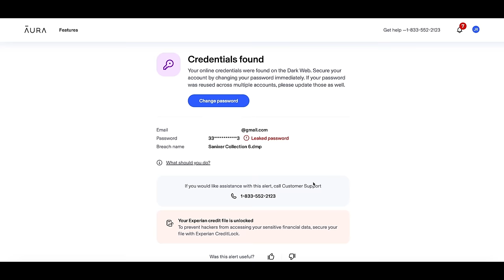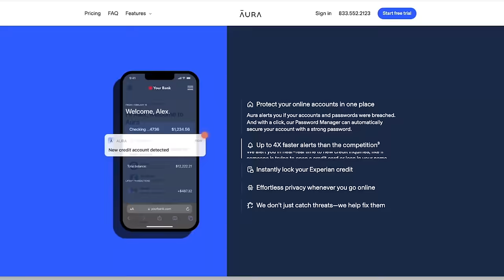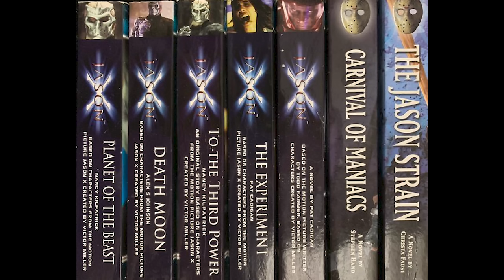Jason X is Extremely Dumb and Fun! - Talking About Tapes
Jason finally made it to space! the 10th Friday The 13th film is out of this world. GET IT? Johanna and my cousin Monica join me to talk about this extremely dumb but fun sequel that shows Jason fighting space marines and becoming a cyborg known as UBER JASON. Come back later this week to see me cover the Jason X comics!

Send us your tapes (or other junk):
    300 N Main Street # 159
    Chalfont, PA 18914
    United States